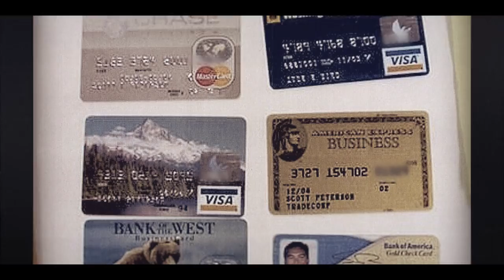American Murder: Laci Peterson | Trailer (Hindi) | Netflix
💥 PLOT : Laci Peterson was eight months pregnant when she vanished, sparking a search that ended in tragedy. This docuseries delves into the 2002 murder case. 💥